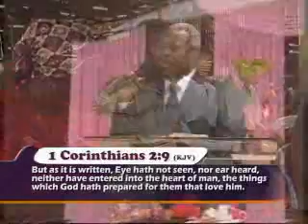A Wonderful Discovery